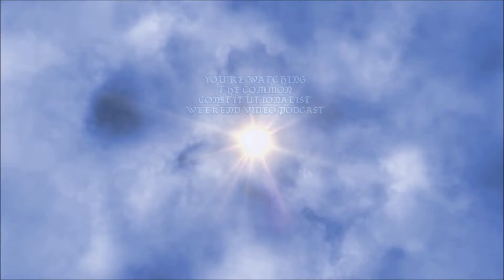Video Podcast – Embassy, Trump, Retaliation, Democrats and Terrorists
by: Brent Smith

We all know that thousands of pro-Iranian thugs attempted a siege of the US embassy in Baghdad on New Years Eve.

And by now we’ve heard that president Trump retaliated rather quickly by offing the man behind the attempted embassy siege.

I ask, if not swift retaliation, what was Trump supposed to, as well as discuss his not going to Congress, the similarities of these Islamists with American leftists (how dare I), and the juxtaposition of Trump to Ronald Reagan.